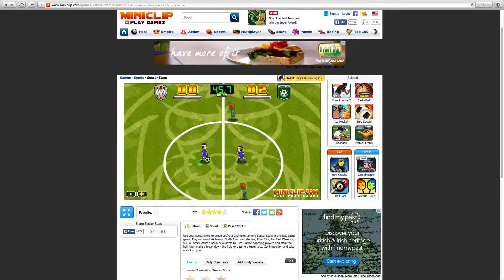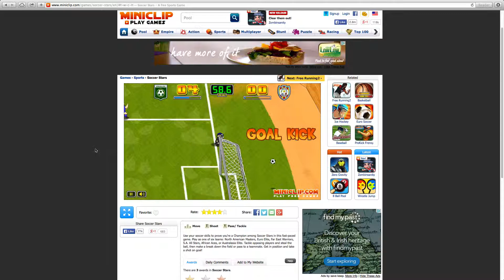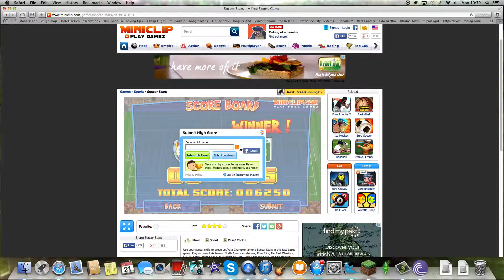Random game a Monday - Football [1]